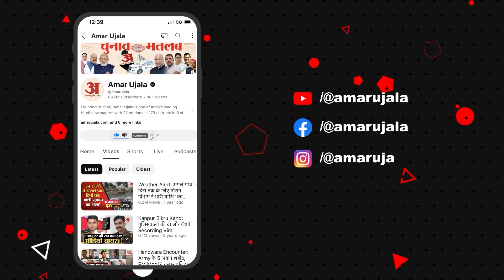Article 370 को लेकर Jammu-Kashmir Vidhansabha में बवाल,विपक्ष पर भड़के BJP प्रदेश अध्यक्ष Sat Sharma